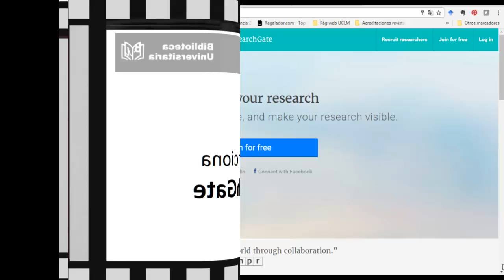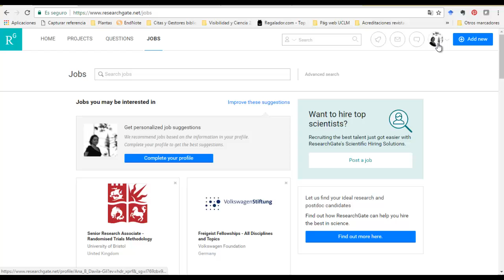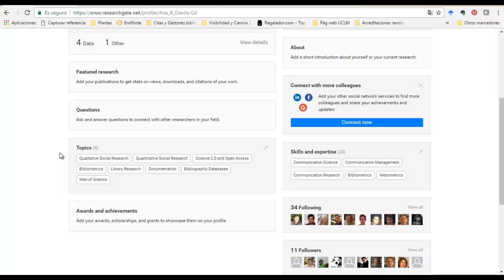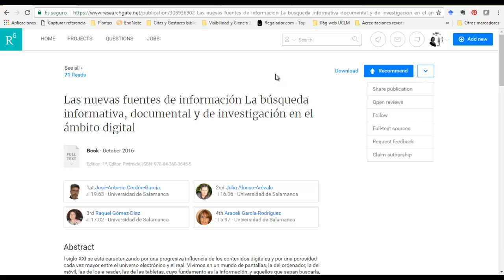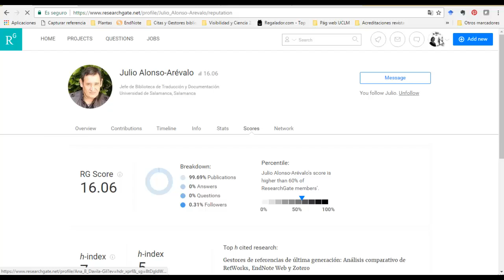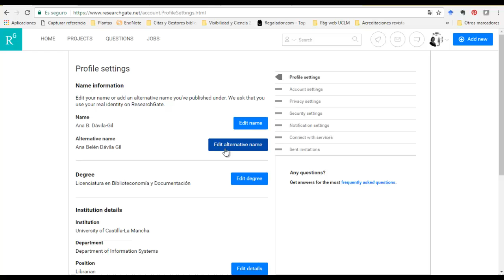Videotutorial sobre cómo funciona Researchgate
En este videotutorial se muestra el funcionamiento de la red social científica ResearchGate.